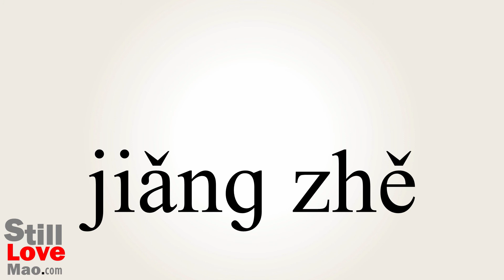How to Say Talker in Chinese